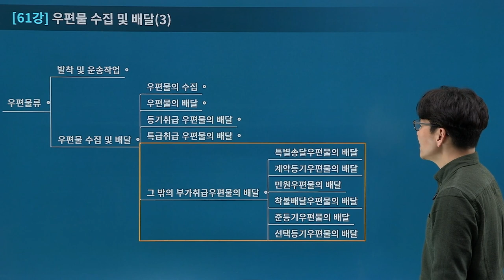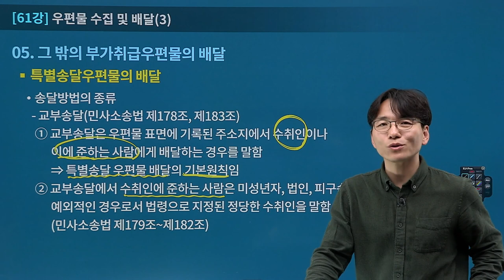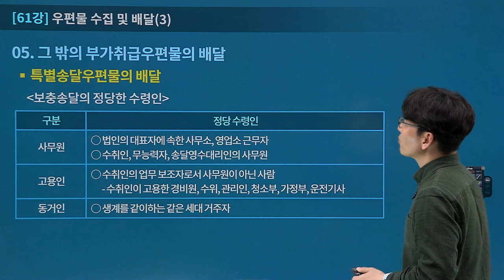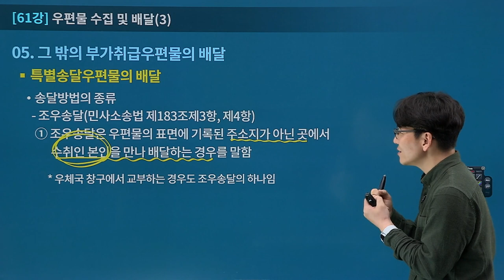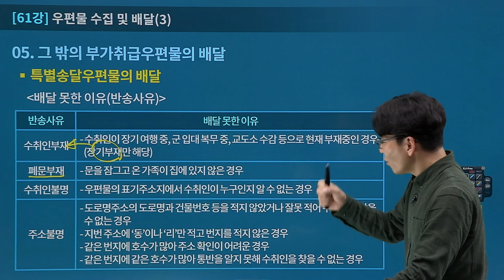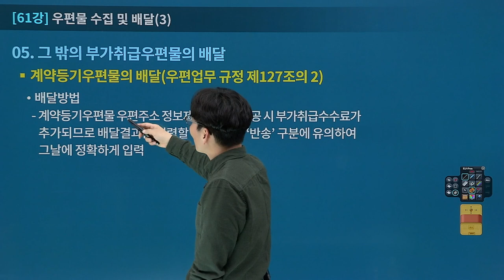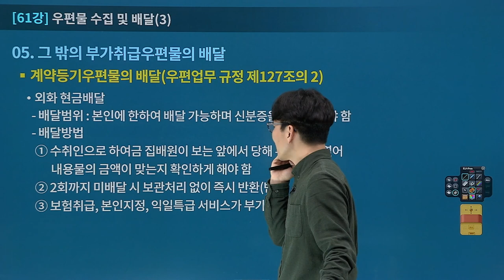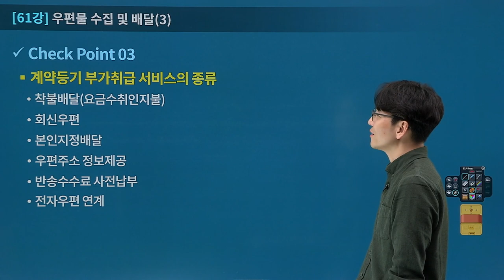[유상통] 이종학T 2024대비 우편&예금일반 이론 61강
2024 계리직 시험은 이제부터 본격적인 시작!
2024 계리직 최종 합격을 위한 우편&예금일반 이론 강의 START!💯

📌이종학T 2024대비 우편&예금일반 이론

1. 2024년 대비 교안을 바탕으로 이론을 빠삭하게 정리
2. 예금일반과 우편일반의 전체적인 구조 확인 및 정리
3. 쉽고 꼼꼼하게 차근차근 개념과 용어를 제시
4. 기출주제를 바탕으로 효율적인 학습제공

✔ 우정사업 본부의 발표 교안을 낱낱이 분석하고 빠짐없이 정리
✔ 전체 구조를 확인 및 어려운 용어와 개념을 쉽고 꼼꼼하게 차근차근 정리
✔ 출제포인트 정리 하여 효율적인 학습 제공
✔ 효율적이고 효과적인 합격공부방법 제공

💡학습 방법?!
 - 교재의 해당 단원을 가볍게 읽는다.
 (단, 제공되는 교안으로 대체 가능) 기초강좌를 수강했다면, 해당 교안을 찾아 복습합니다.

- 맑은 정신으로 강의를 정속으로 수강한다.
📌필요한 내용은 밑줄, 별표, 메모 등으로 채워 단권화 작업을 병행합니다.

 - 강의 시간에 배운 내용을 자신의 필기와 함께 아울러 복습.

 - 부족한 부분은 남겨 두었다가 재수강한다.
📌재수강의 경우 반복이 거듭될수록 배속을 올리는 것이 바람직합니다.

 - 단권화한 교재를 틈나는 대로 읽으며 전체 내용을 반복하여 숙지.

2024 계리직 합격을 위해 '우편&예금일반' 고득점을 향한 발걸음이 이제 시작됩니다!